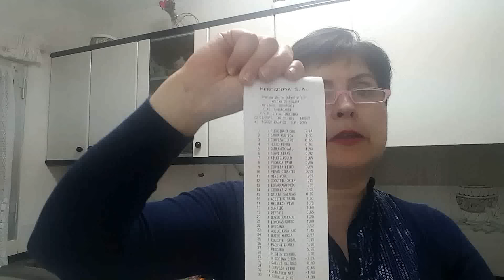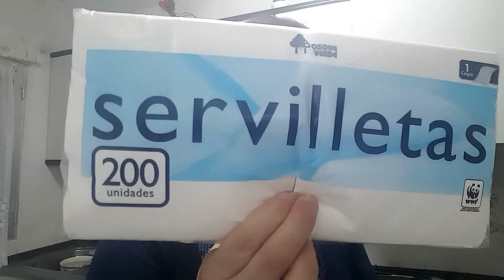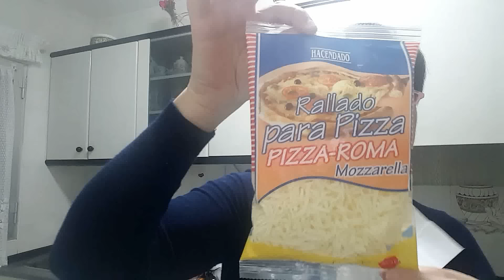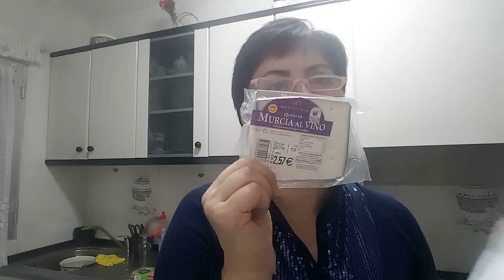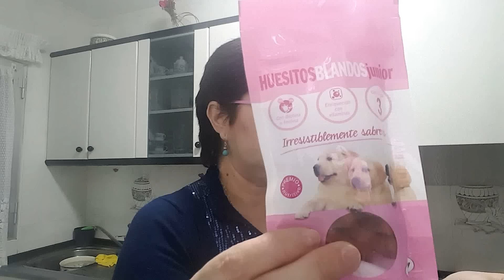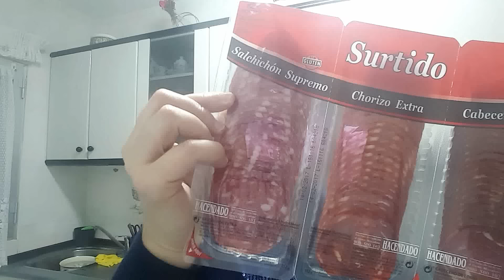Super Mega Compra MERCADONA 🛒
Espero que os guste mi super comprita en el supermercado Mercadona.
Gracias amores.